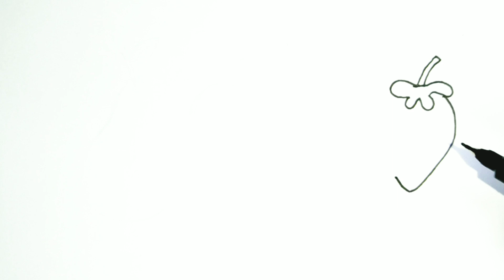Drawing fruits for Children || Bolalar uchun mevalarni chizish || рисование фруктов для детей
[this song is permited the owner in his /her discription ]